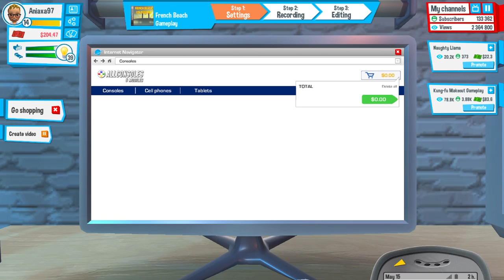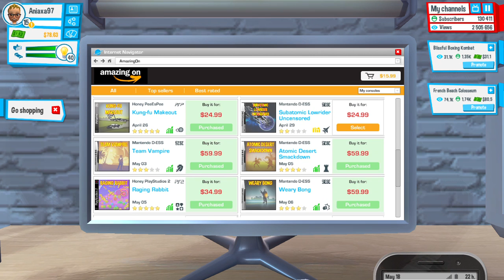Zbieram na mieszkanie